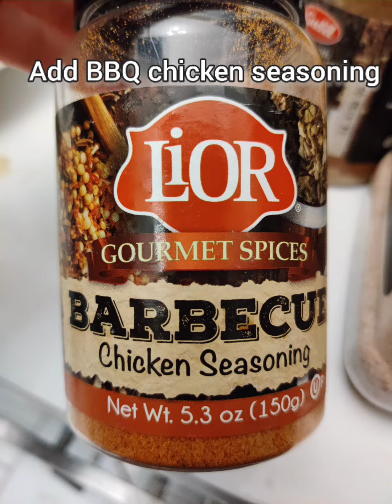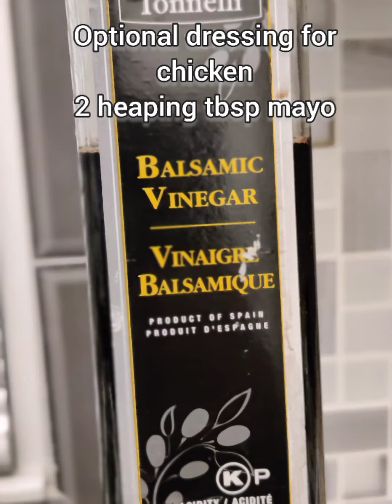Easy, Simple, and Delicious Recipe using Chicken Cutlets